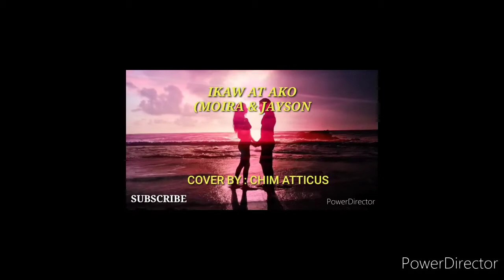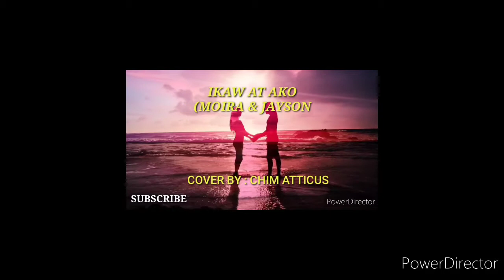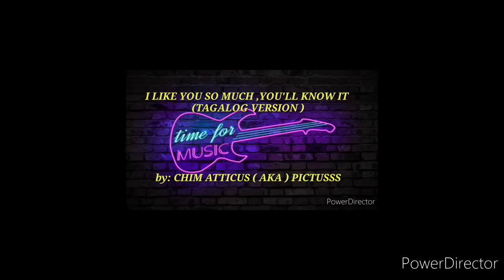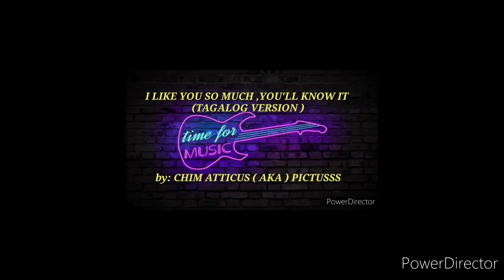Chim atticus cover music